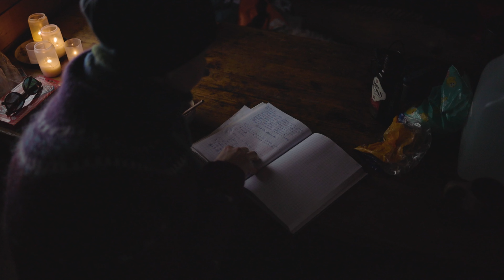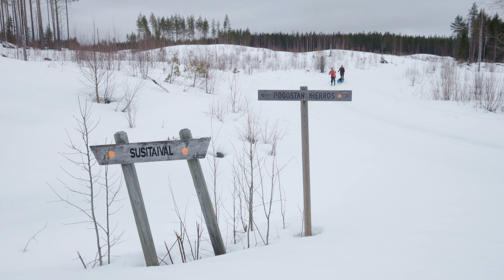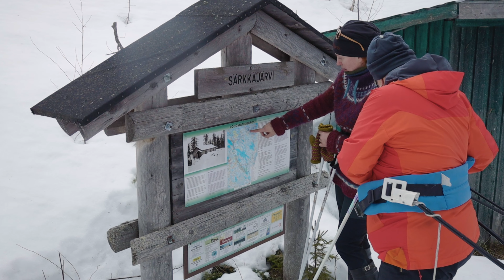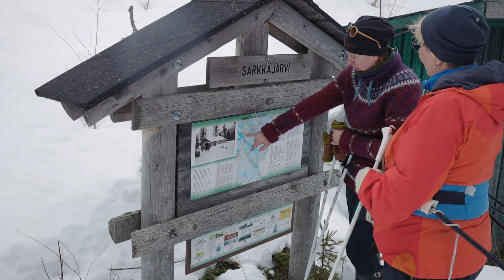Susitaival suksilla - Hiihtoretki Ilomantsin keväthangilla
Susitaipaleella liikkuu talvella enemmän suurpetoja kuin ihmisiä. Oli oikein mukavaa vaihtelua käydä hiihtämässä kevätreissu tällä kertaa Ilomantsin perukoilla 👌🏻.